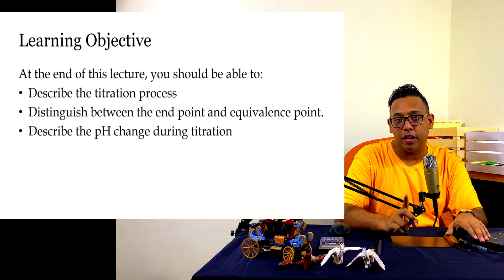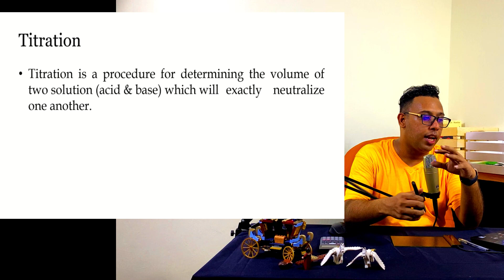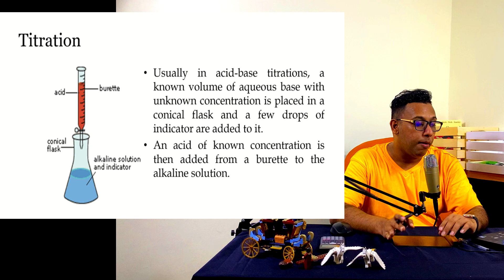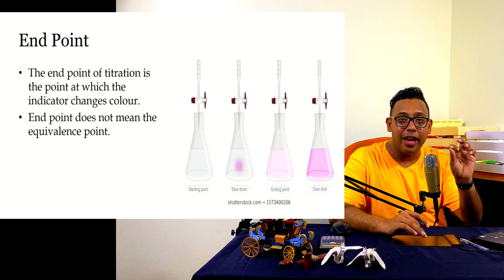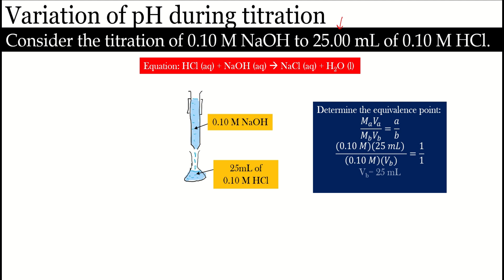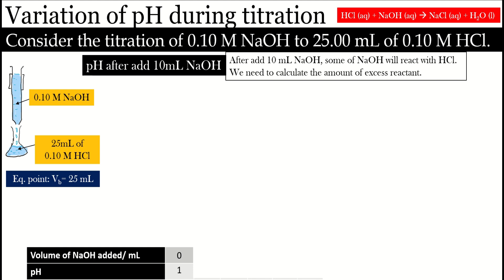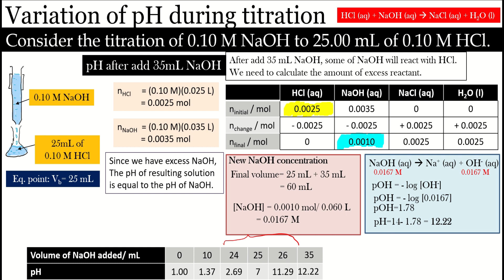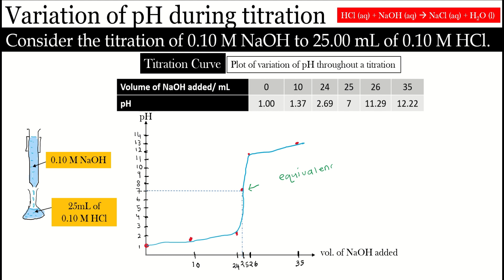Titration | Chapter 7 Lecture 8 | ShazwanRazak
What is the difference between end point and equivalence point.